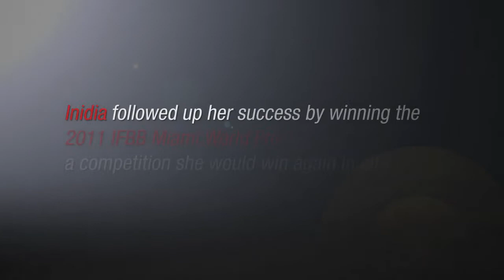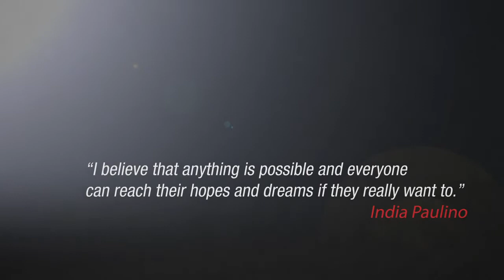IndiaPaulino - ProShowIntro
India is a certified police officer who has recently taken a break from catching bad guys in order to dedicate more time to her passion, fitness. She is the winner of ARNOLD 2013 Miss Bikini International.

Even with so much success already, India's star continues to rise. When asked about signing with BSN® she had this to say: "Wow! I'm so excited to represent such an amazing company. I plan on being in the fitness industry long-term and I know that BSN®'s products will help give my body what it needs so that I am able to do that. FINISH FIRST® says it all!"

About BSN

Bio-Engineered Supplements and Nutrition, Inc. (BSN®) was founded in 2001 and since then has become a global leader in the sports nutrition marketplace through relentless dedication to creating dynamic, cutting-edge, and result-producing products. BSN® products and the brand itself have won more than 35 sports nutrition awards over the course of the last six years, more than any other company in the industry. This legacy of performance has created tremendous brand awareness and loyalty for the company, building a faithful following of consumers, athletes and fans in the process.